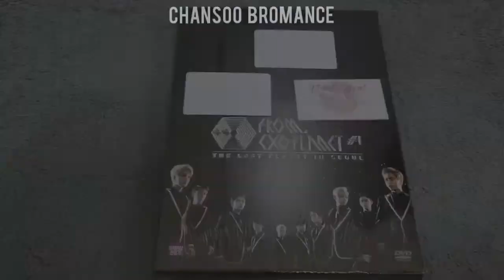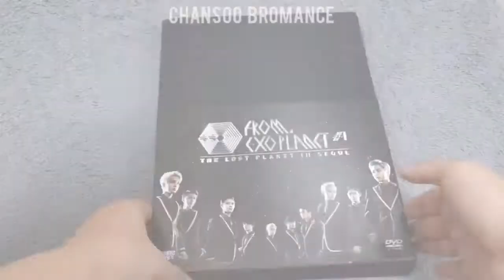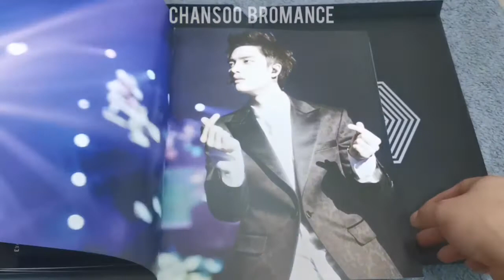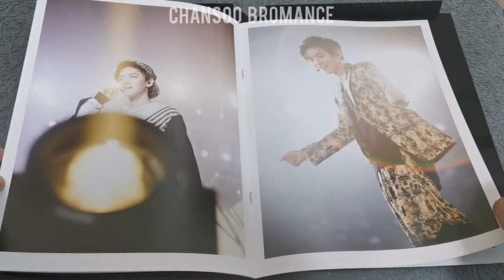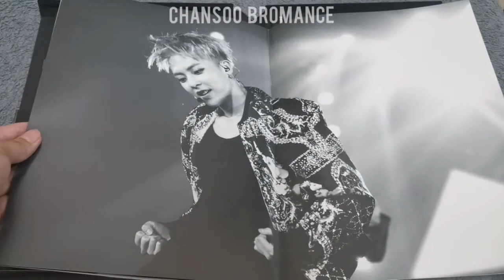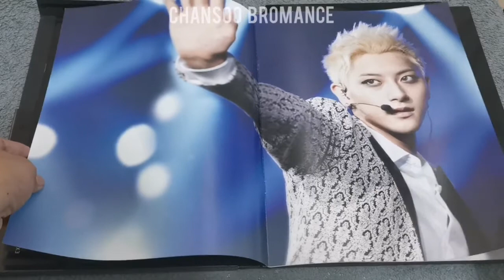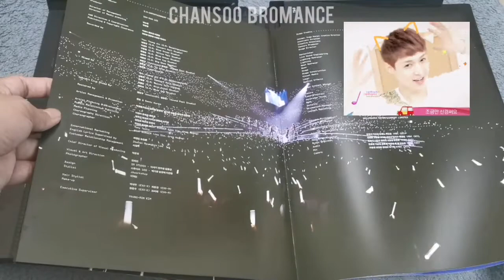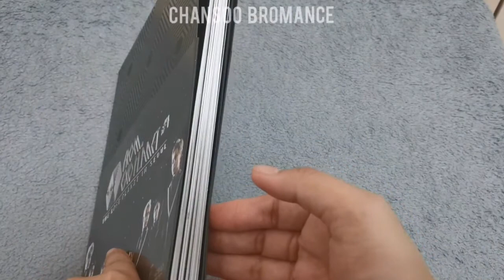UNBOXING EXOPLANET #1: The Lost Planet in Seoul DVD with PHOTOBOOKS // EXO CONCERT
Hi lovelies! I bought a sealed EXOPlanet #1: The Lost Planet in Seoul from @smshopph on Twitter. ^_^